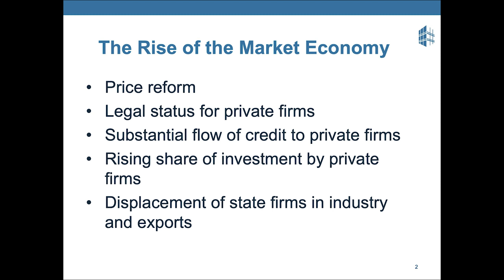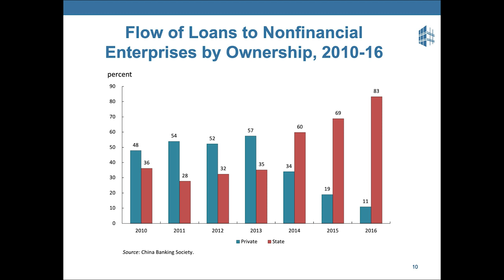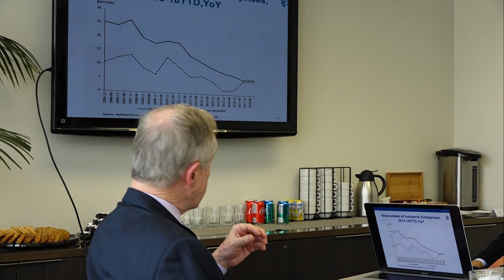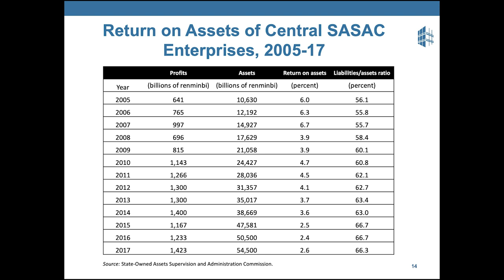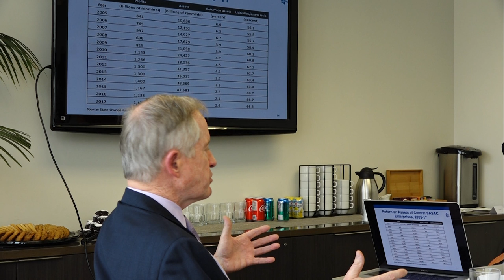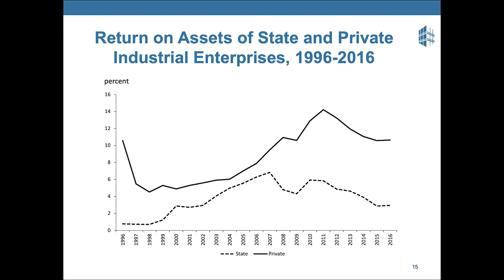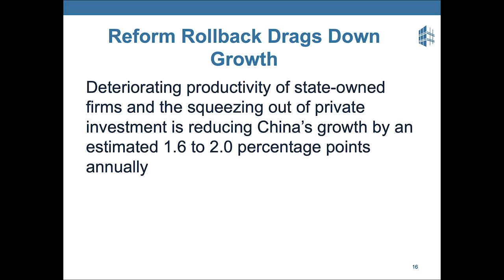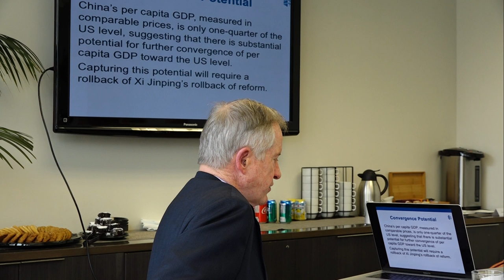Nicholas Lardy: The End of Economic Reform in China?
In his new book, The State Strikes Back: The End of Economic Reform in China?, NCUSCR Vice Chair Nicholas R. Lardy of the Peterson Institute for International Economics draws upon new data to trace how Chinese President Xi Jinping's support of state-owned enterprises has begun to diminish the role of the market and private firms in China's economy. Dr. Lardy argues that China has the potential to match growth rates from previous decades, but only if it returns to a path of market-oriented reforms. At a National Committee corporate member luncheon on March 8, 2019, Dr. Lardy discussed the impact of revived state control over China's economy, and prospects for future growth.

Nicholas R. Lardy is the Anthony M. Solomon Senior Fellow at the Peterson Institute for International Economics. He joined the Institute in March 2003 from the Brookings Institution, where he was a senior fellow from 1995 until 2003. Before Brookings, he served at the University of Washington, where he was the director of the Henry M. Jackson School of International Studies from 1991 to 1995. From 1997 through the spring of 2000, he was also the Frederick Frank Adjunct Professor of International Trade and Finance at the Yale University School of Management. He is an expert on the Chinese economy.

Dr. Lardy's most recent books are The State Strikes Back: The End of Economic Reform in China? (2019), Markets over Mao: The Rise of Private Business in China (2014), Sustaining China's Economic Growth after the Global Financial Crisis (2012), The Future of China's Exchange Rate Policy (2009), and China's Rise: Challenges and Opportunities (2008). In 2006, he contributed chapters on China's domestic economy and China in the world economy to China: The Balance Sheet (Public Affairs, 2006). In 2004, he coauthored Prospects for a US-Taiwan Free Trade Agreement with NCUSCR director Daniel Rosen. His previous book, Integrating China into the Global Economy, published in January 2002, explores whether reforms of China's economy and its foreign trade and exchange rate systems following China's WTO entry will integrate it much more deeply into the world economy.

Dr. Lardy is a member of the Council on Foreign Relations and of the editorial boards of Asia Policy and the China Review.

He received his BA from the University of Wisconsin and his PhD from the University of Michigan, both in economics.